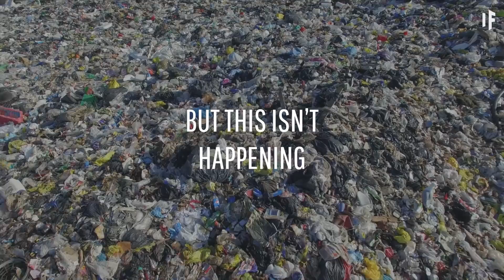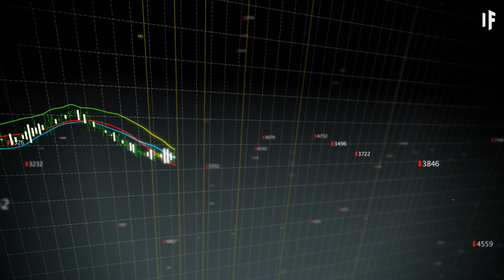What If Companies Had to Pay to Pollute our Earth?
Since 1988, 71% of all the world’s carbon emissions have been produced by just 100 companies. Their operations are largely to blame for the climate crisis we now face. A crisis that costs the world economy roughly $4.7 trillion in medical and social costs every year. Can you guess who’s paying for it?